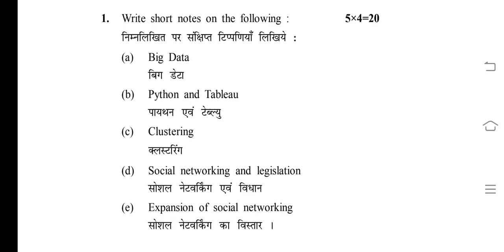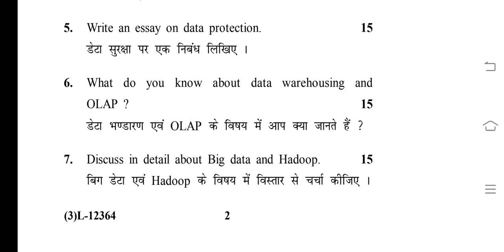SOCIAL NETWORKING 2020 PAPER